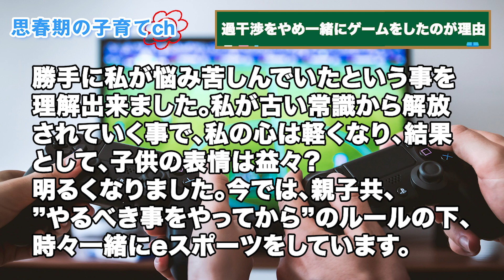【不登校から高校受験に合格】中学生の親がやったこととは？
★不登校から志望校に合格した成果報告

★書籍出しました
・高校受験 志望校に97%合格する親の習慣（青春出版社）⇒